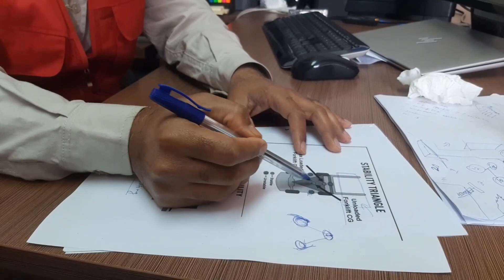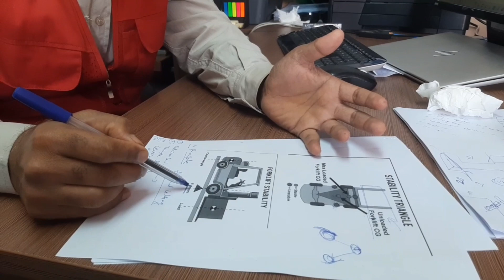Forklift Safety| Forklift load calculation| Safe working load| Forklift training| Equipment safety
Forklift safety calculation is very important for the operator and here is a calculation of what can be your safe working load and due to what needs and due to what actions our load can vary.. as operator lets find out safe lifting process. know factor which influence (@Healt &safety solution